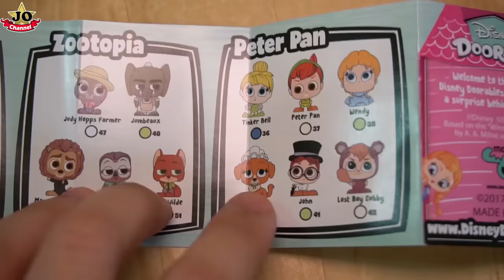默契大挑戰！有吹泡泡 汉堡薯条汽水 巧克力糖果~Twin Telepathy Challenge！Fun For Kids~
挑戰默契考驗~需要互相猜猜看，答對的就能的到獎品喔~Jo爸也有一起參與玩遊戲，肯德基漢堡薯條汽水，文具印章，糖果巧克力零食。Twin Telepathy Challenge！Fun For Kids~